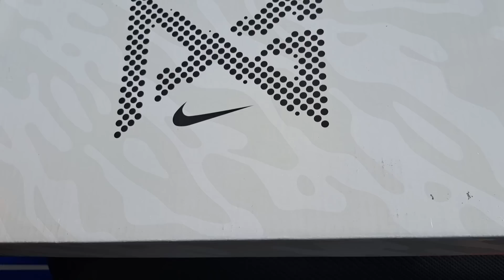KUYA AWE NAPALUHA SA SOBRANG SAYA SA NATANGGAP NYANG REGALO